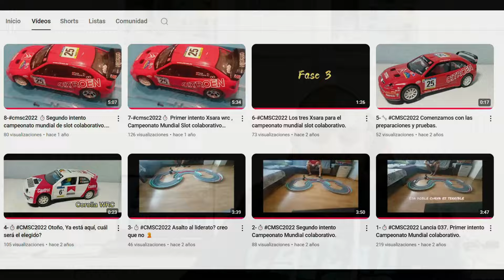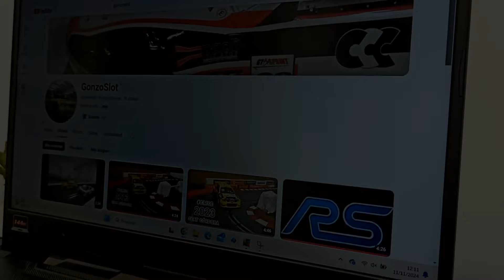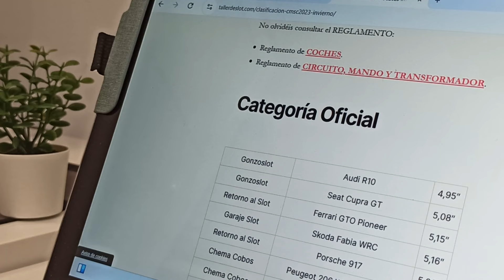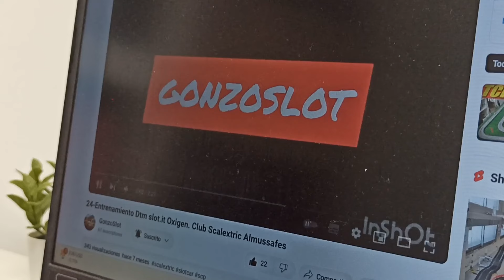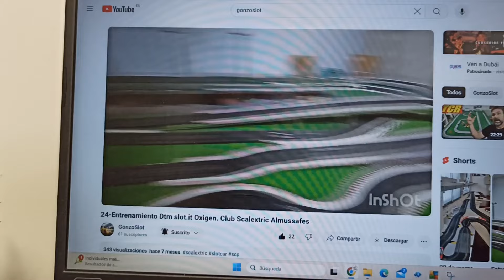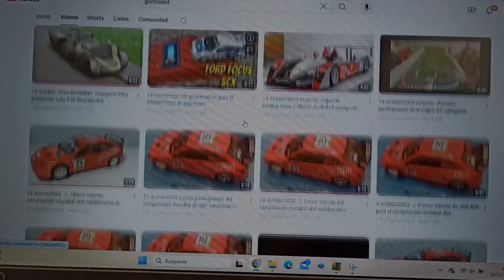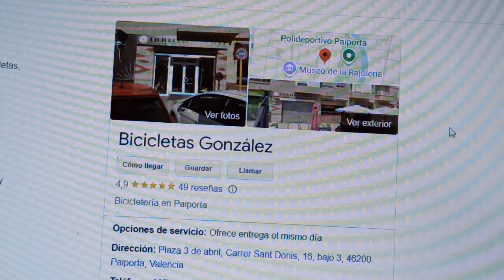SLOTEROS YOUTUBEROS con @gonzoslot Entrevista desde Paiporta - Capítulo 03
✅ Tercer capítulo de la sección SLOTEROS YOUTUBEROS. En esta ocasión el protagonista es Alejandro, conocido en el mundo de Youtube como @gonzoslot Aficionado al slot, campeón de una edición del CMSC y afectado por la DANA.

🚩 Todo el beneficio generado por este vídeo será donado íntegramente para recuperar el negocio de Alejandro, Bicicletas González.